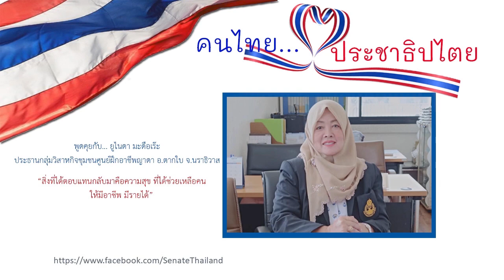highlight คนไทยหัวใจประชาธิปไตย คุยกับ คุณยูไนดา มะดือเร๊ะ เจ้าของรางวัลสตรีดีเด่นแห่งอ.ตากใบ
highlight คนไทยหัวใจประชาธิปไตย

คุยกับ คุณยูไนดา มะดือเร๊ะ” เจ้าของรางวัลสตรีดีเด่นแห่งอำเภอตากใบ จังหวัดนราธิวาส ด้านส่งเสริมสันติภาพสามจังหวัดชายแดนภาคใต้ และเป็นผู้ก่อตั้ง “วิสาหกิจชุมชนศูนย์ฝึกอาชีพญาดา”  โดยนำศิลปะ วัฒนธรรมท้องถิ่นมาเป็นลวดลายผ้าบาติก สร้างอาชีพ สร้างรายได้ให้คนในพื้นที่ สิ่งที่คุณยูไนดา ได้รับกลับมาเธอบอกว่า “เป็นความสุขที่ได้ช่วยเหลือคน”

ติดตามรายการเต็มได้ที่
สามารถติดตามรายการได้ทุกวันเสาร์ 9.00 น.ทาง facebook : วุฒิสภา และ SenateMediaSociety